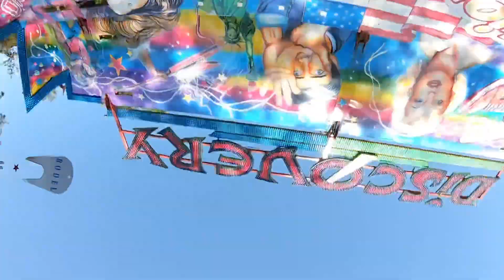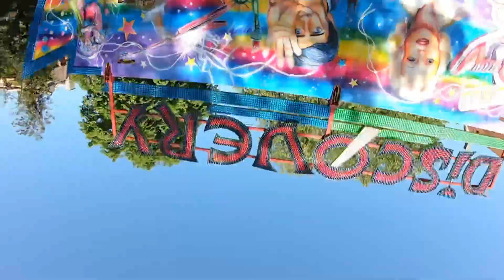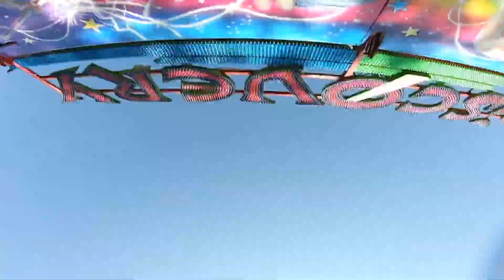Discovery - Rodel (Onride) Rheinfelder Jugendfest 2023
Fahrpreis: 7.-

DER PREIS IST IN SCHWEIZER FRANKEN UND OHNE GEWÄHR!!!